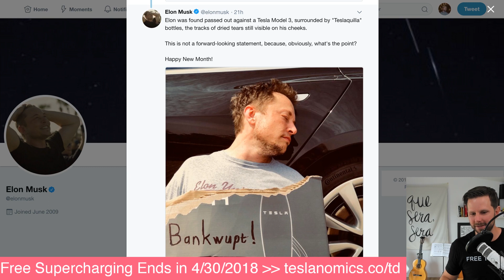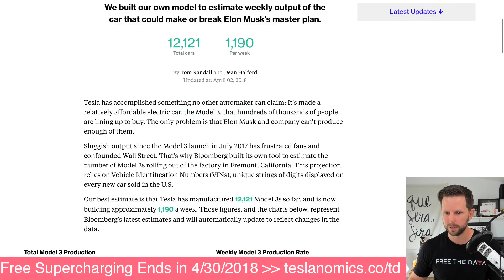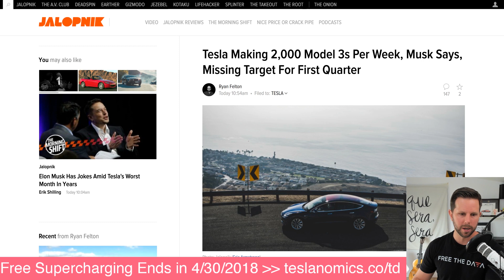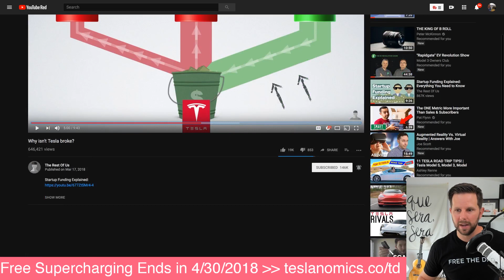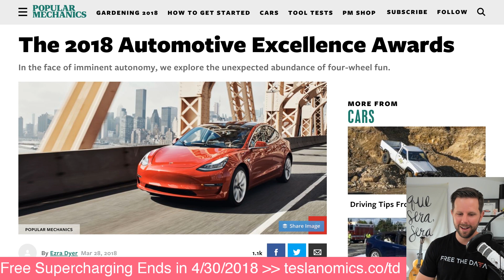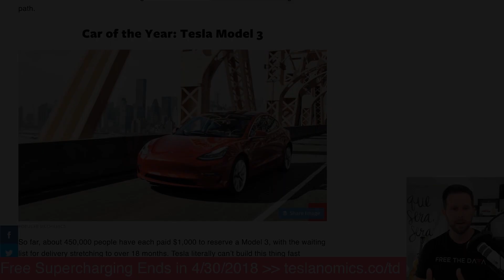No, Tesla is NOT Going Bankrupt [highlight]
Highlight from Monday's broadcast about Tesla going bankrupt. Since then they've released their Q1 2018 deliveries which were records all around with almost 10K Model 3's being produced.

- We’re at the brink
- Unit economics are good

- 3 pipes
  - Operations - Looking good, but need Model 3 scale
  - Investments/CapEx - Need lots of new factories and equipment
  - Financing - Stock and Bond options tapped out

// They’ll be fine as long as Model 3 ramp continues